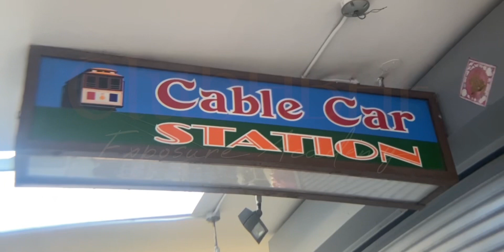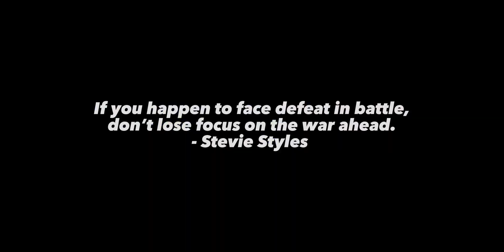Mindset WiN - The GENECIST | [HBHF Unofficial Music Video]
The GENECIST
 represents Buffalo, NY

In collaboration with Club BCM.